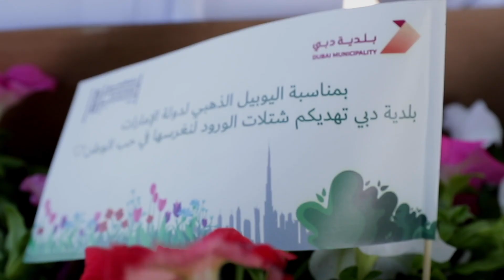نحتفل معكم بعيد الاتحاد الخمسين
بدأت بلدية دبي بتوزيع ٥ ملايين شتلة ورد، على المناطق السكنية في إمارة دبي، بمناسبة عيد الاتحاد الخمسين لدولة الإمارات العربية المتّحدة